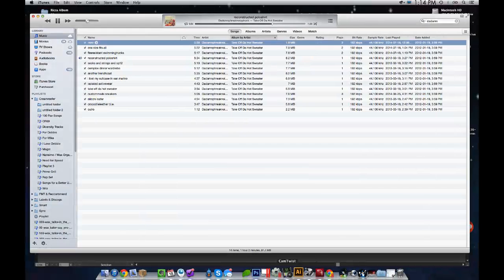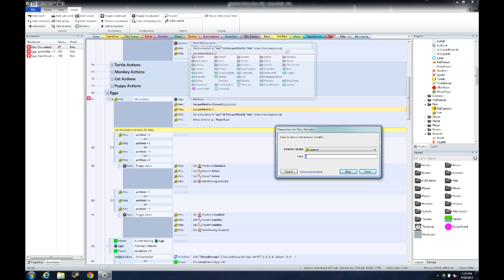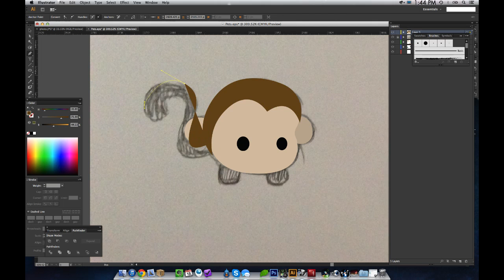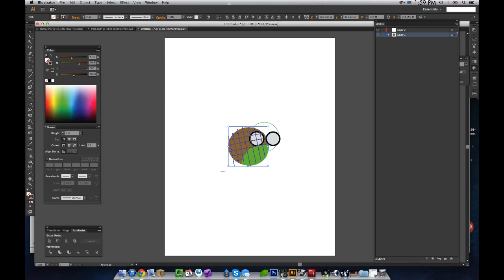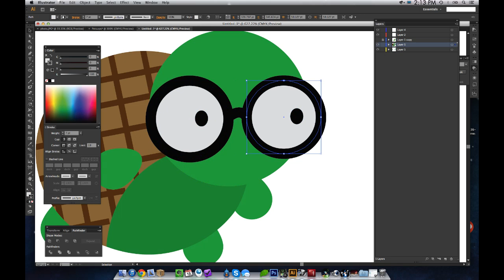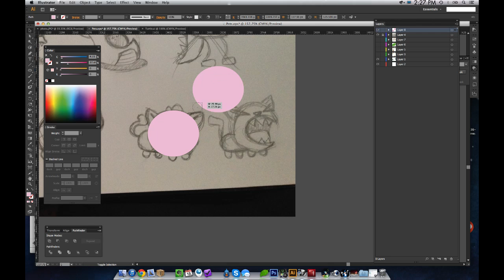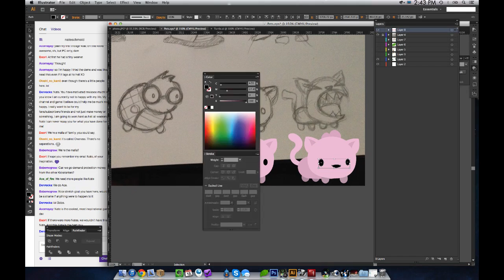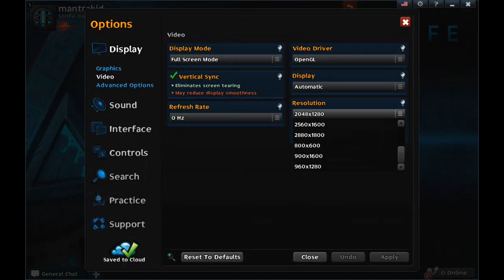Cosmochoria Friday Broadcast - Episode 9 - 1 / 2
Shit got real.